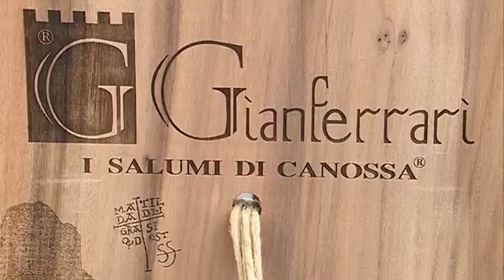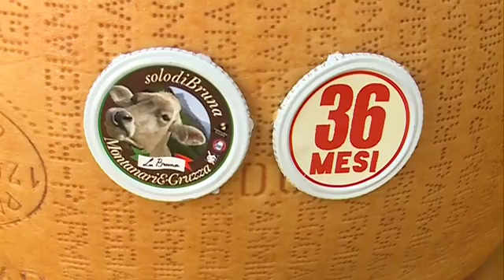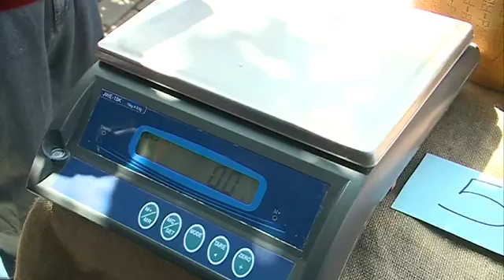GOLA! Verità Gastronomiche in Festa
Il servizio di "Con i Piedi per Terra" realizzato durante la 2^ edizione d GOLA!
Il video è disponibile anche sul sito di "Con i Piedi per Terra". Ecco il link: